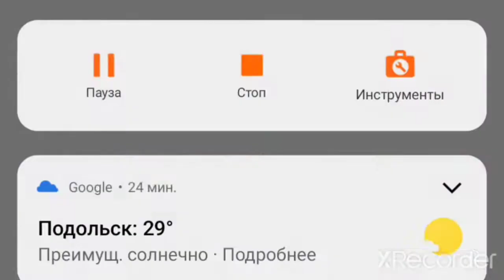Gato Byaka e un bo rapaz - Introdución en ruso (orixinal)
Я не из Галисии!